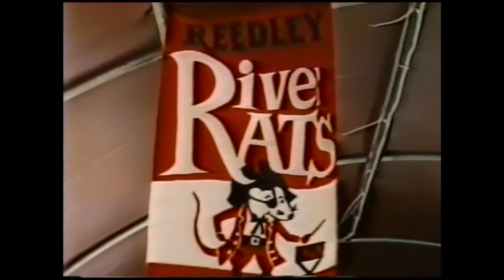Reedley River Rats at 1986 Sacramento Jazz Jubilee - Tin Roof Blues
May 25, 1986 - Sunday Train Ride Set In Old Sacramento. Burl Walter Jr does a set with Randy Craig John Jeff Derek and Julius. Video shot by Gus.